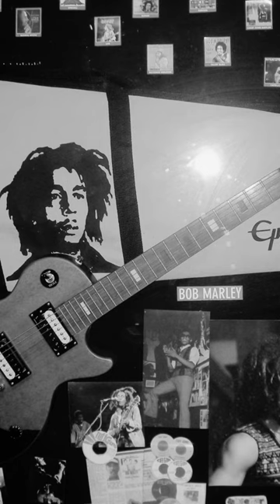Bob Marley | A Musical Legend's Journey of Love and Unity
In this video, we take you on a captivating journey through the life and music of the legendary Bob Marley. From his humble beginnings in rural Jamaica to becoming a global icon of peace and unity, Bob Marley's story is one of resilience and inspiration. Join us as we explore his most iconic songs, delve into his messages of social justice, and celebrate the enduring legacy he left behind. Don't miss this tribute to a man who continues to touch the hearts of millions with his timeless music and profound messages.